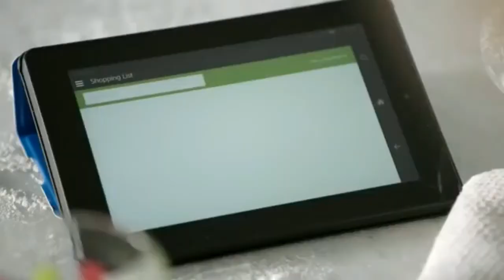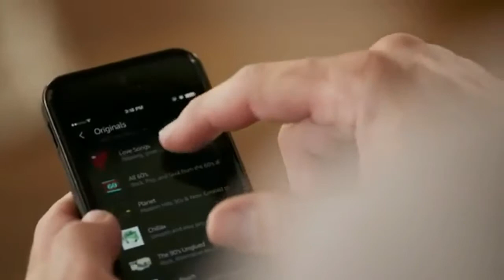Amazon echo but it's approved by Mao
oH YUEAH BoIs

Don't own the song I used or any of the music in fact but click here for the distorted version I made for this video

and yes I am aware the voice lines do not match at some points

please go away